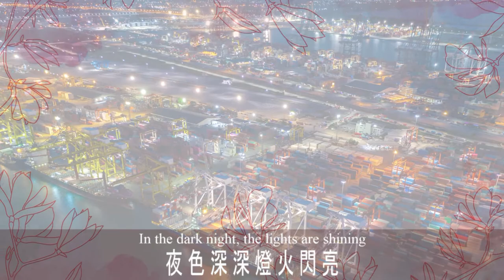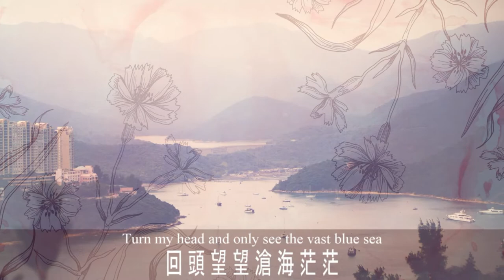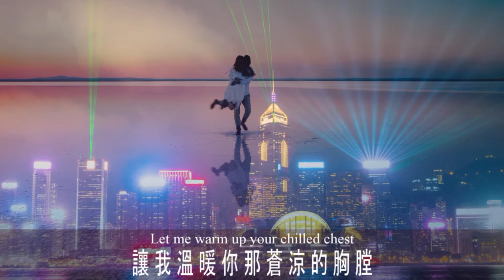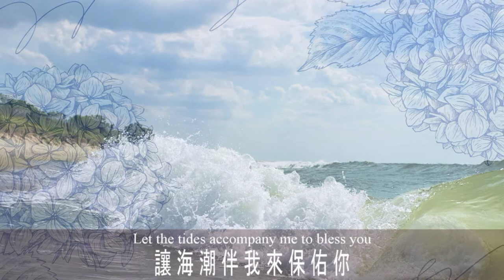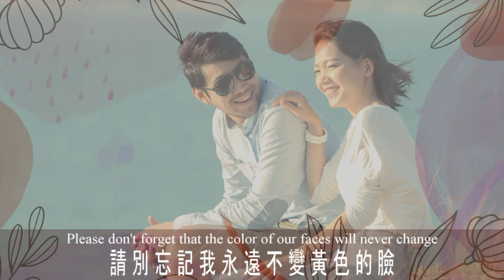羅大佑 東方之珠 附中英文歌詞（高清播放）The Pearl of the Orient by Lo Ta-yu (HD) with lyrics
東方之珠
羅大佑

詞：羅大佑
曲：羅大佑

The Pearl of the Orient
by Lo Ta-yu

lyrics by Lo Ta-yu
composed by Lo Ta-yu